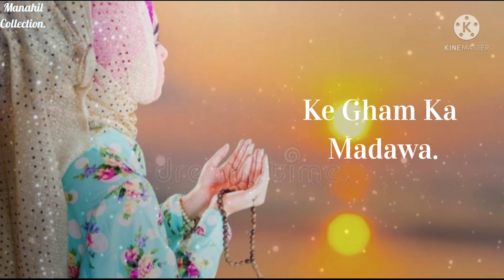Duaon mein mari, Ayesha Abdul Basith, Manahil collection, Nazam status, Islamic status video, status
Assalamoalikum!
        Hello everyone!
Well come to my channel Manahil collection.

Islamic video,  Islamic status video,  arbi Nat, Islamic status for whatsapp,  whatsapp status, Islamic status, manahil collection,